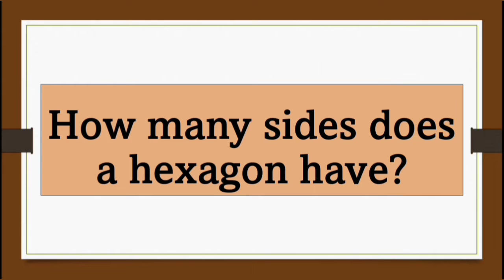How many sides does a hexagon have?/general knowledge/gk@littlestar1992